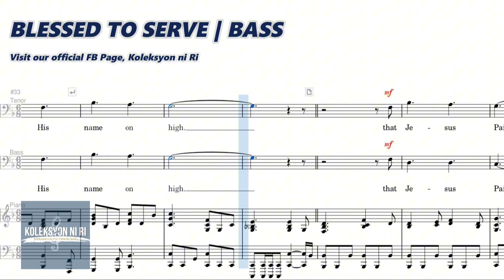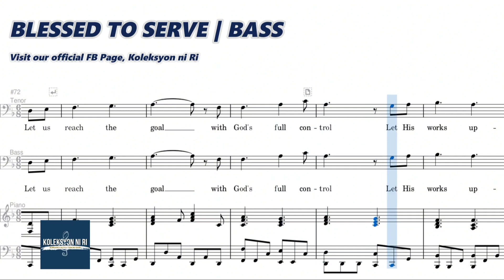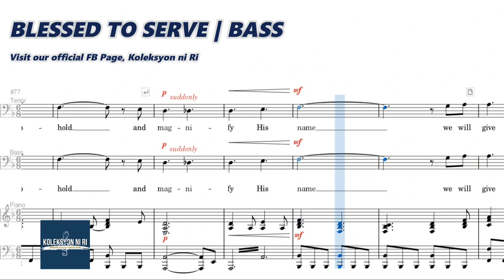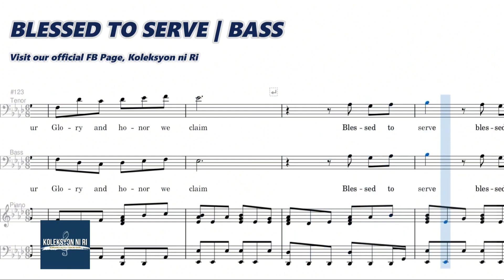Blessed to Serve | Bass | Vocal Guide by Bro. Noel Abancia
"BLESSED TO SERVE"
Words and Music by Emmanuel Dalioan